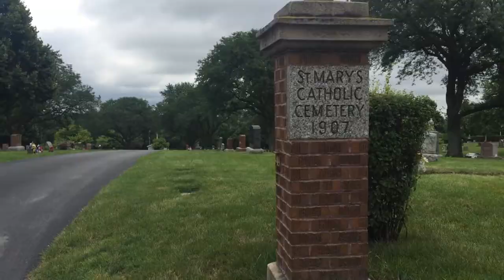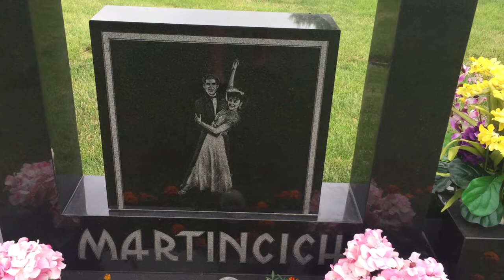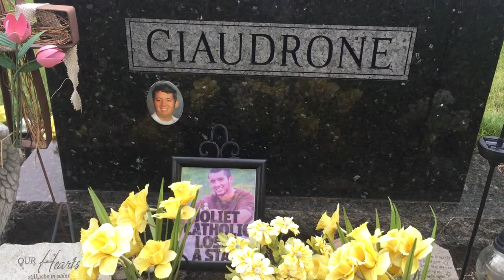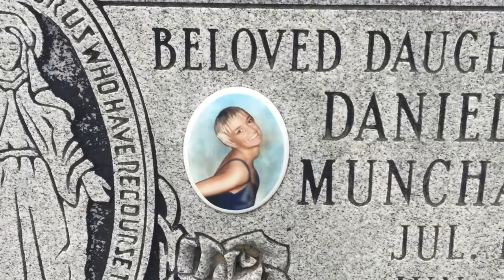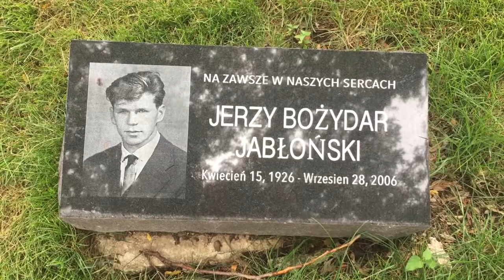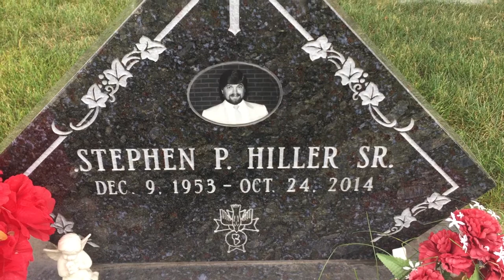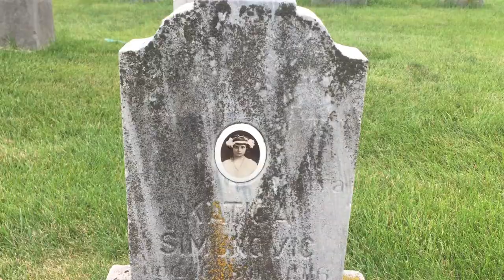St Mary's Catholic Cemetery in Crest Hill, Illinois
This is a neat little cemetery located in Crest Hill, Illinois.